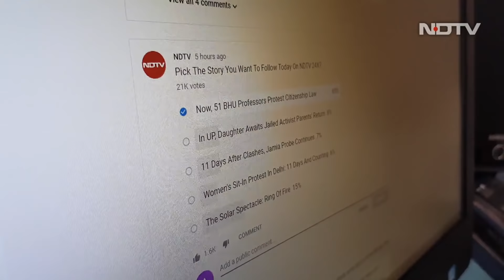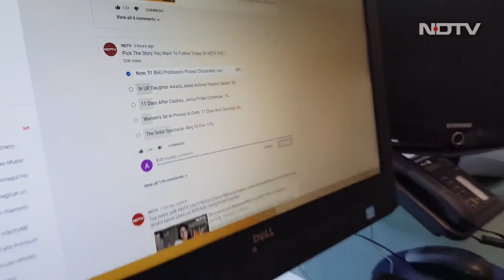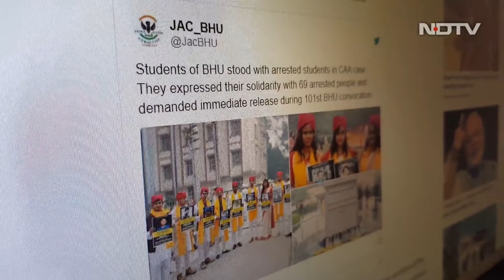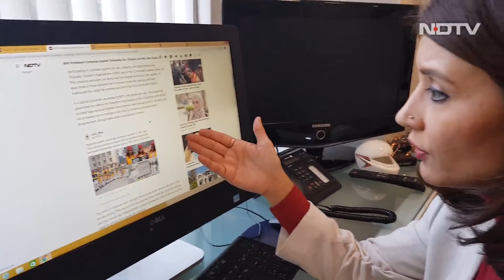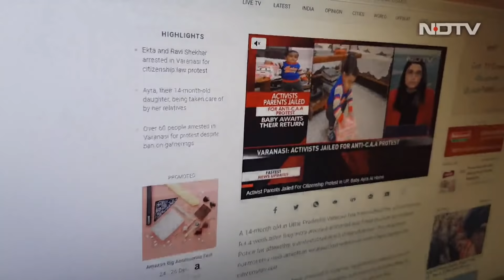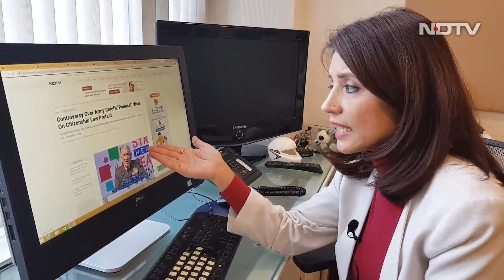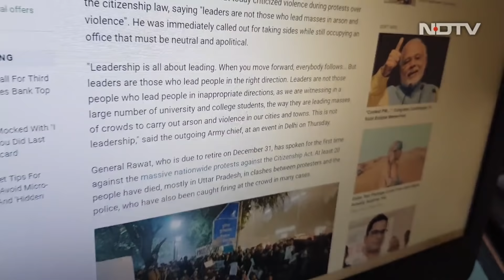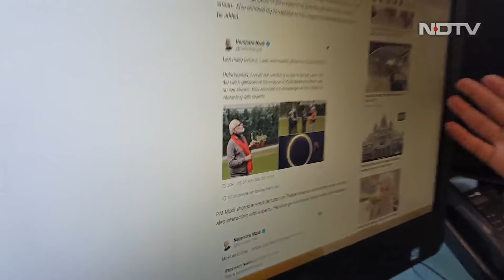BHU Professors Protest CAA, NRC, Controversy Over Army Chief's Political Views | NDTV Newsroom Live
Top news with NDTV’s Gargi Rawat | Fifty-one professors of the prestigious Banaras Hindu University in Uttar Pradesh and its affiliated colleges have launched a signature campaign against the Citizenship Amendment Act and the citizens' list NRC. The move comes after the arrest of at least a dozen students of the university for participating in a protest against the new law, called by Left organisations last Thursday. Watch the video to know more about latest updates with NDTV’s Gargi Rawat.